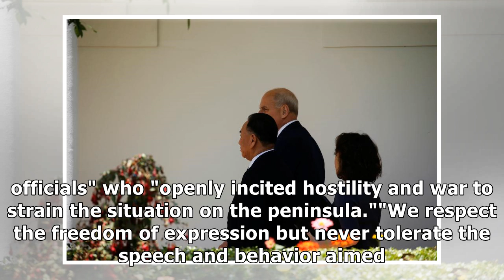News Here’s what North Korea leader Kim Jong Un’s personal letter to Trump reportedly says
President Donald Trump was reportedly set to receive a personal letter from North Korean supreme lea...